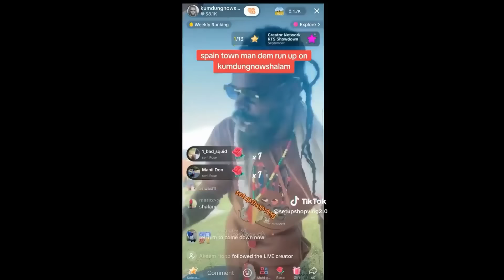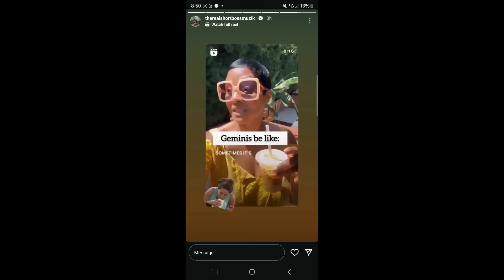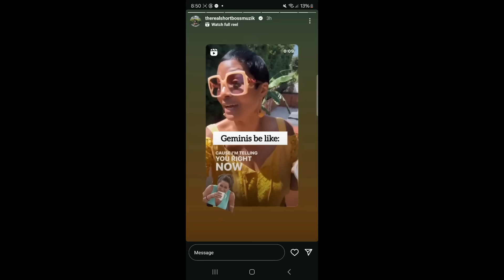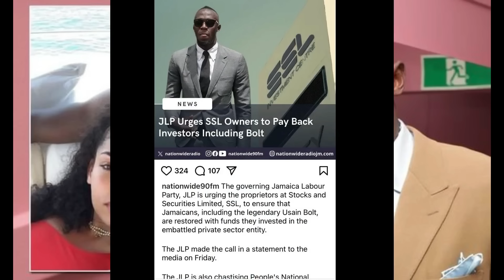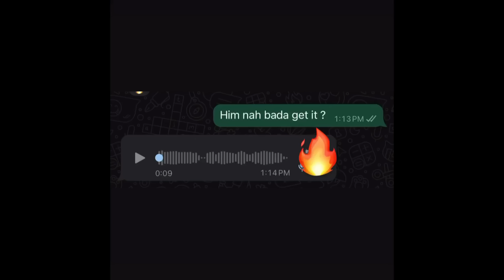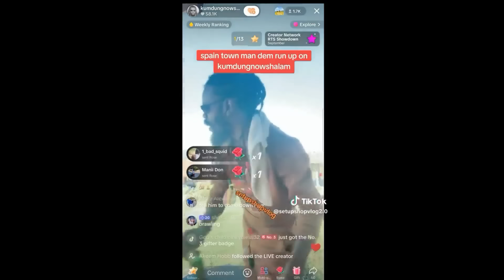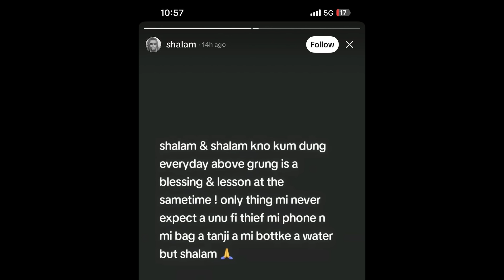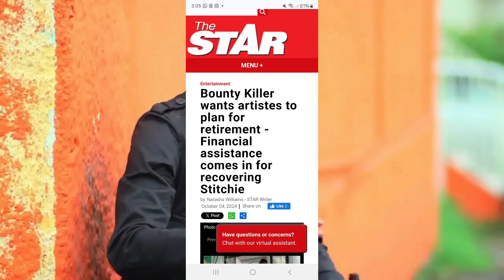SHORTY RESPONDS TO CHEATING ON VYBZ KARTEL RUMORS | SPICE BASHED | BOUNTY URGES ARTISTE |KARTEL DISS